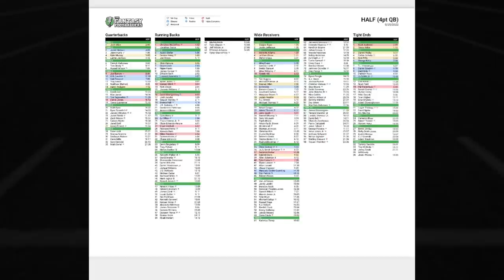NFC West Breakdown + Dinner Dates, High Ceilings | Fantasy Football 2022 - Ep. 1249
On today’s fantasy football podcast, a 2022 season preview for the Rams, Cardinals, 49ers, and Seahawks! Andy, Mike, and Jason review the offseason for the NFC West, while predicting what to expect in 2022! Is a suspended DeAndre Hopkins worth drafting? Will Cam Akers and Trey Lance have breakout seasons? Plus, the latest edition of Best Ball Breakdown, presented by Underdog Fantasy! Manage your redraft, keeper, and dynasty fantasy football teams with the #1 fantasy football podcast. -- Fantasy Football Podcast for July 14th, 2022.

(00:00) - Intro
(02:30) - Russell Wilson / Aaron Rodgers Dinner Date
(05:35) - N’Keal Harry Traded
(08:35) - NFC West Divisional Breakdown
(09:25) - Los Angeles Rams
(24:10) - Arizona Cardinals
(39:15) - San Francisco 49ers
(52:35) - Seattle Seahawks
(01:01:25) - Best Ball Breakdown

Play on Underdog Fantasy today, they'll match your first deposit up to $100 if you use code BALLERS